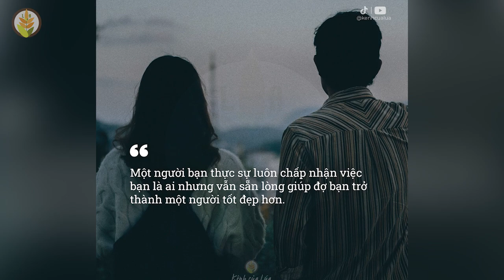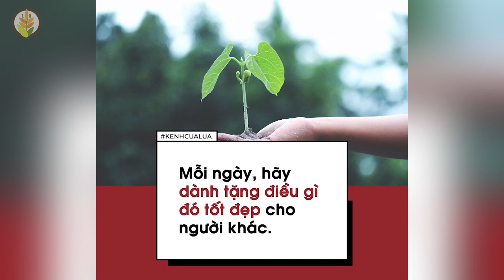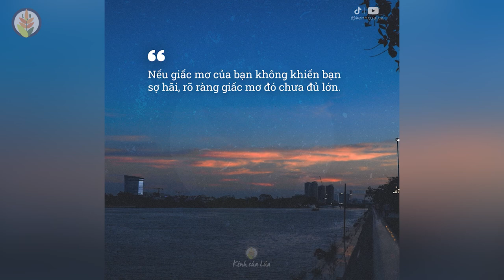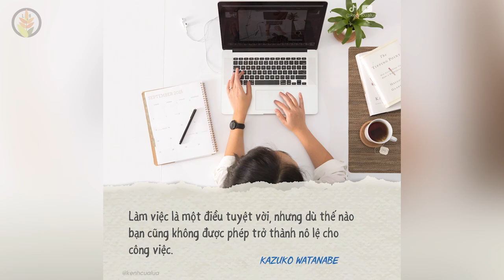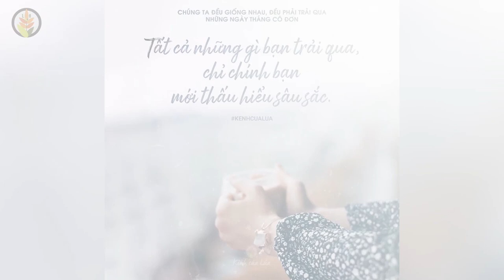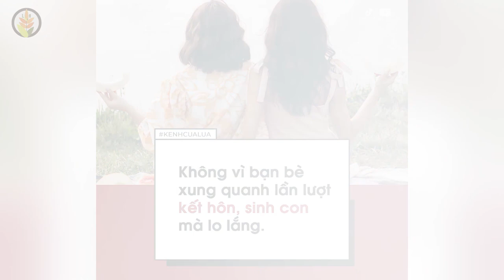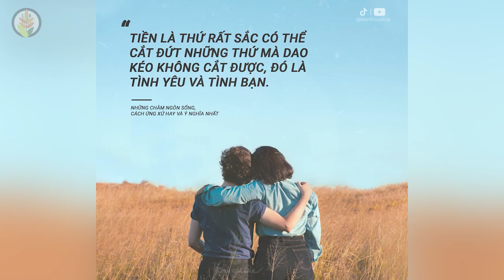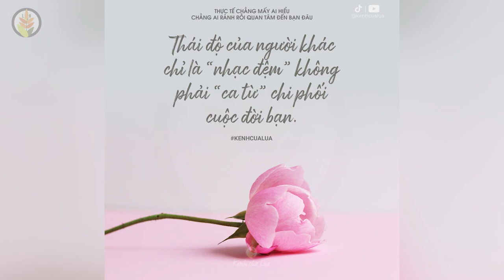Tổng Hợp Những Câu Nói Hay - Bài Học Cuộc Sống Ý Nghĩa | Truyền Cảm Hứng & Tạo Động Lực Cho Bạn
NHỮNG QUYỂN SÁCH HAY:
Bạn Đắt Giá Bao Nhiêu?
Tuổi Trẻ Đáng Giá Bao Nhiêu ?